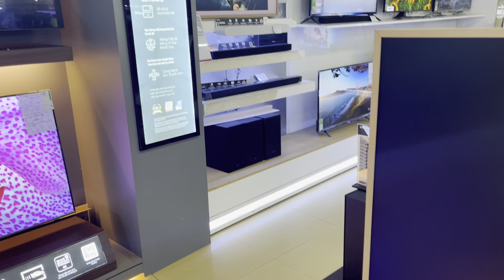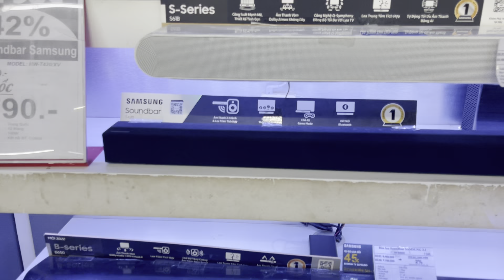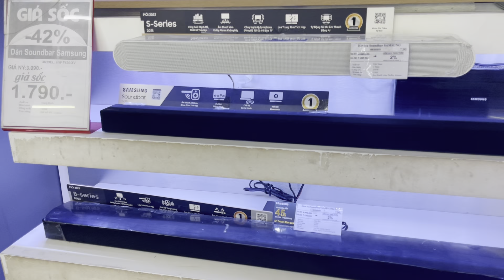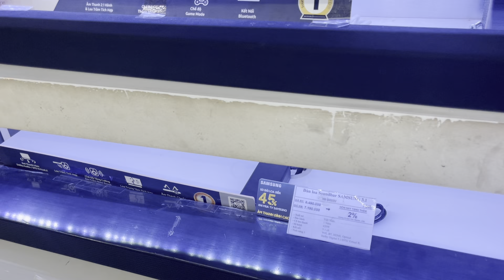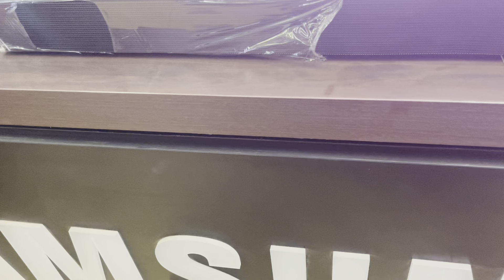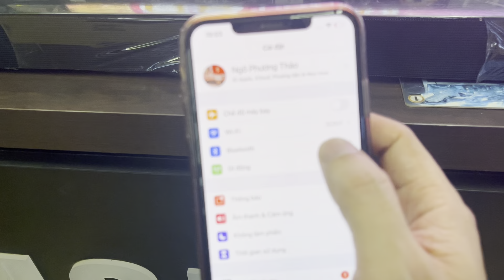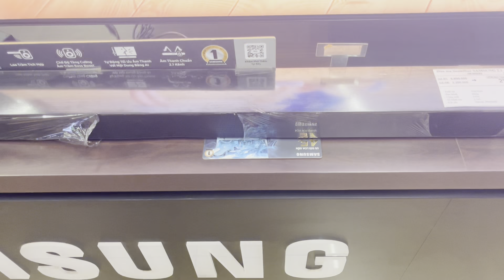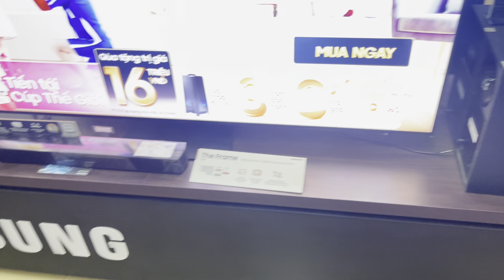Loa Soundbar 410W giảm về CÓ 3 CỦ KHOAI giá QUÁ NGON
Cập nhật Loa Soundbar Samsung giảm sốc
Samsung HW-B450 , HW-B550